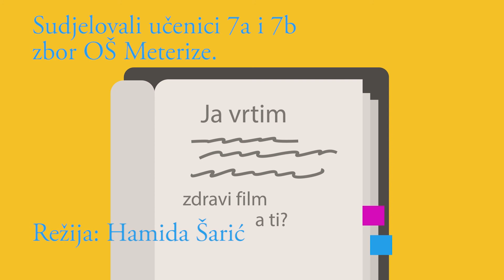Osnovna škola Meterize - Šibenik - VZF 2015